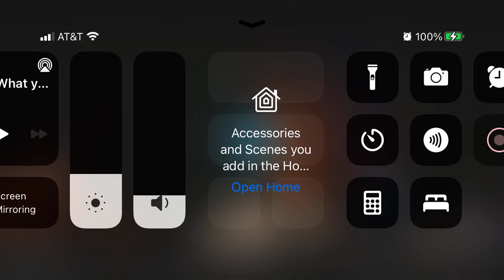Frankie Muniz as buddy holly in Dewey Cox